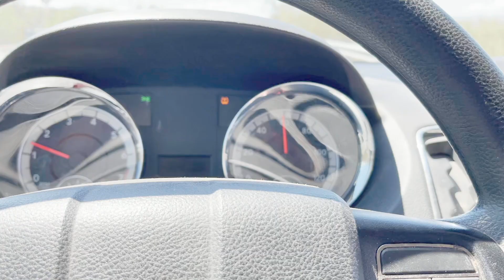Video: after lunch on Oracle day